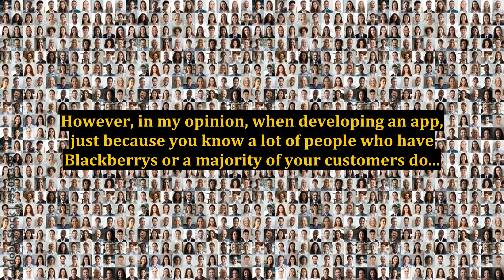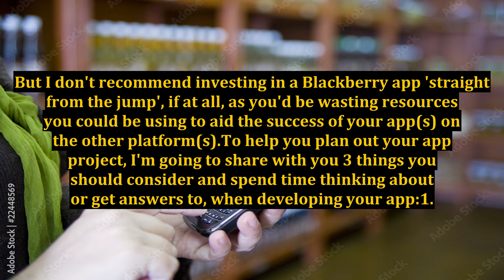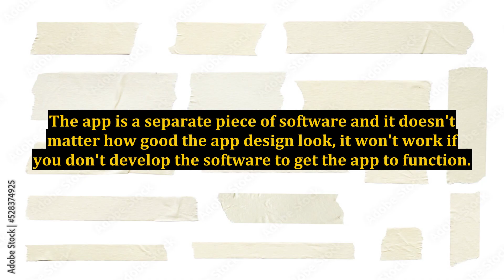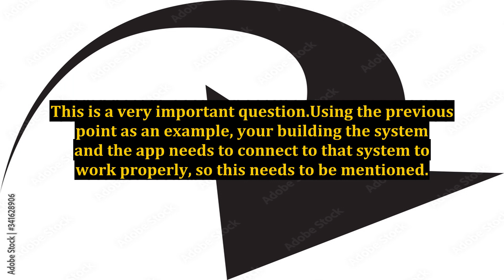Should I Develop A Blackberry App?